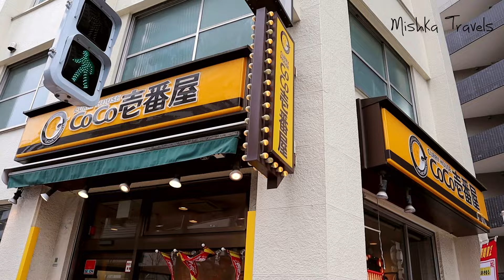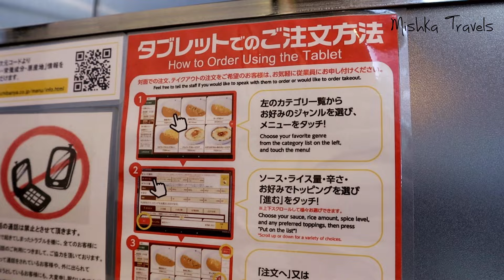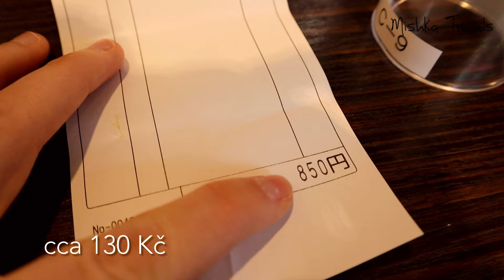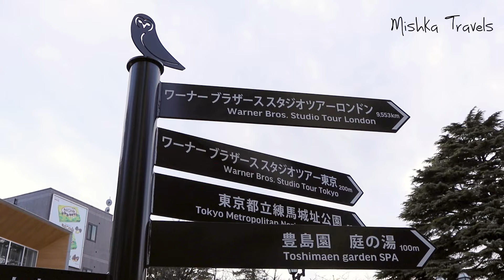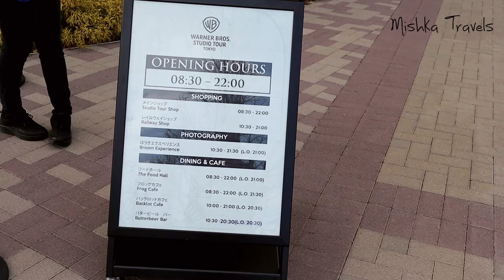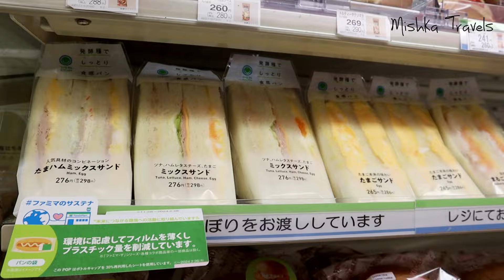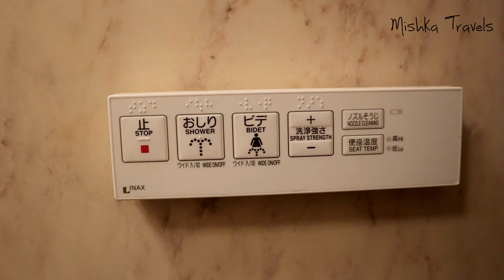JAPONSKO #1 Po šesti letech konečně zpátky! | Pohodový první den v TOKIU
Japonsko je moje nejoblíbenější země a konečně jsem se tam znovu podívala. Přináším vám vlog z prvního dne v Tokiu, kde nechybí jetlag, katsu kare, japonská zahrada, rozkvetlá sakura, matcha, automaty v ulicích, klid, Harry Potter, konbini ani prohlídka mého ubytování v Tokiu.

Odebírej můj kanál a těš se na další cestovní videa!

GoPro Hero7
Mikrofon: RODE VideoMicro
Ministativ JOBY GorillaPod

I am a Czech solo backpacker who travelled around Asia for 9 months in 2018 and spent two years in New Zealand on a working holiday visa during the pandemic.